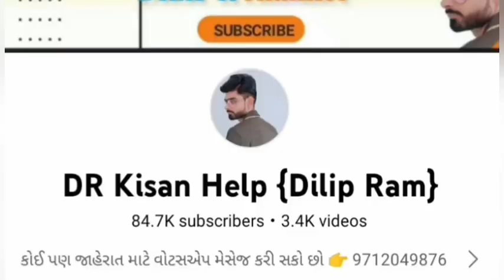મયુર ભાઈ: 9727892868 , સોનાલીકા Di 35 Trector વેચવાનું છે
સોનાલીકા Di 35 Trector વેચવાનું છે @DRKisanHelp_DilipRam

Farmer help
ખેડૂત હેલ્પ